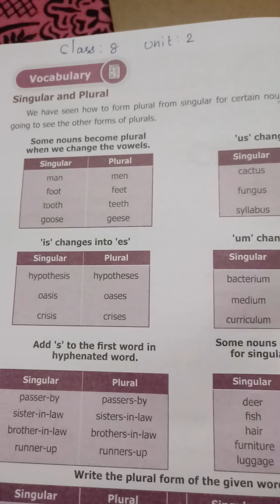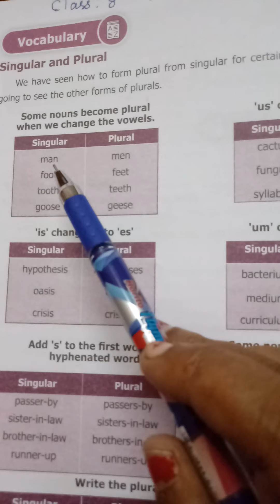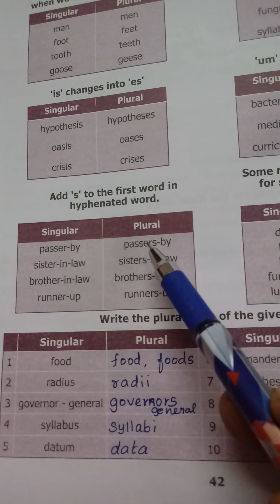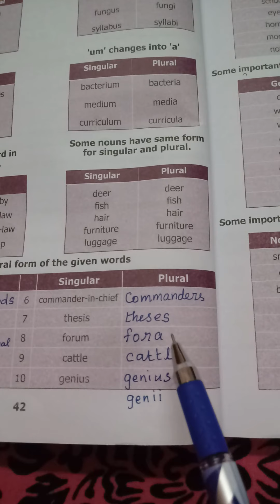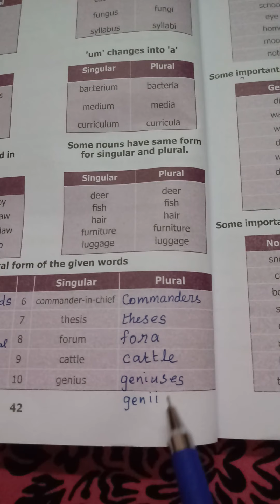Class 8 English unit 2 Hobby turns into a successful career book back Exercise Tamil Explanation